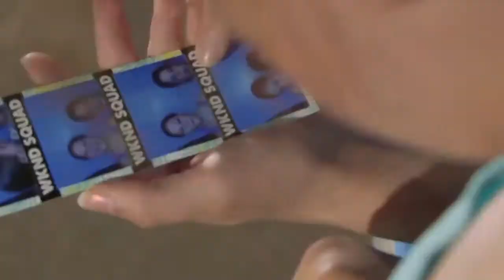Digital Signage Expo Las Vegas 2018 Promo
Stop by and see us at DSE2018

What is DE Media Network?
Digital Experiential Media Network (D.E. Media Network) is the largest experiential kiosk network in America. We create unforgettable one-of-a-kind immersive experiences across our 2200 photo booths! We leverage the power of pictures, video, social media, signage and souvenirs, to construct unique, personalized, branded memories for our 30 million customers annually.

Video Produced / Recorded by Joel Martin